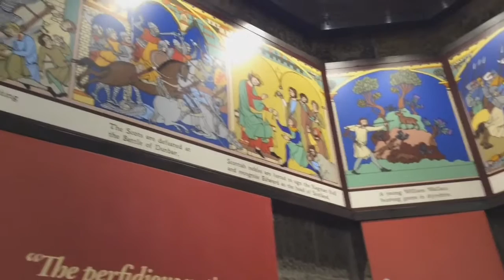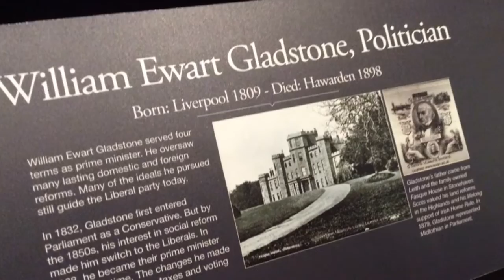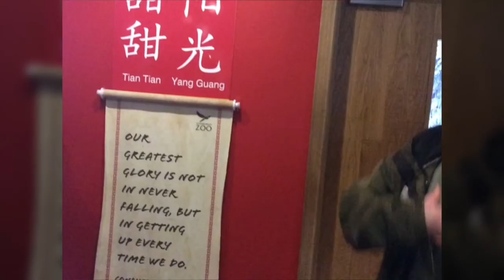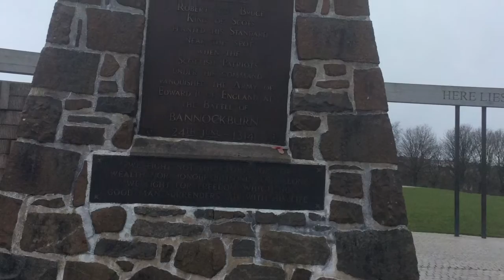trip to scotland 2017 - necropaster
hl=en

thanks for watching this video this took 1 day to upload so took a long time. if you do not want to go to different parts in this video here are some useful links

DAY 1 0:00
DAY 2 1:10
DAY 3  2:40
DAY 4  6:11
DAY 5  8:32
DAY 6 11:42
DAY 7 13:15
DAY 8 14:26